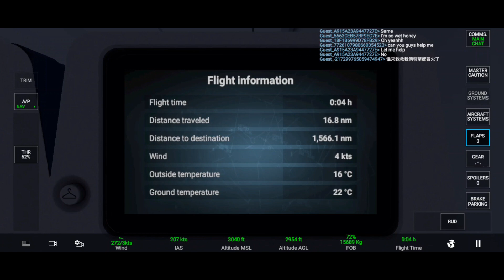RFS| ลืมกางล้อ!!! ขับเครื่องบินแบบไม่รู้ชะตากรรม ICN-HKG #67